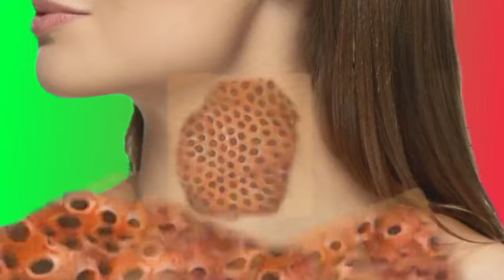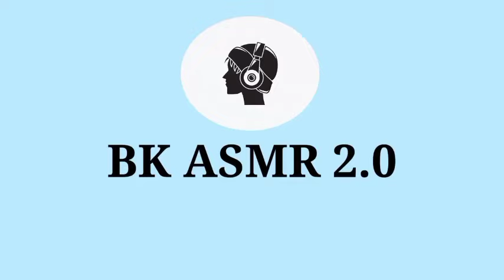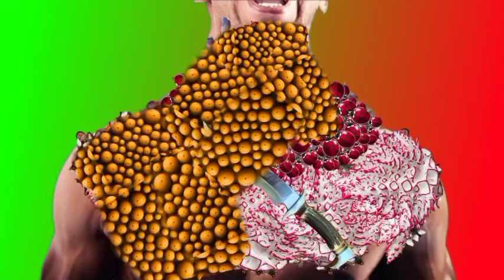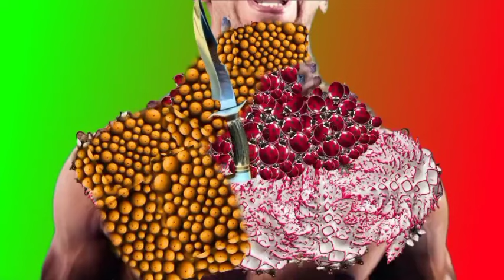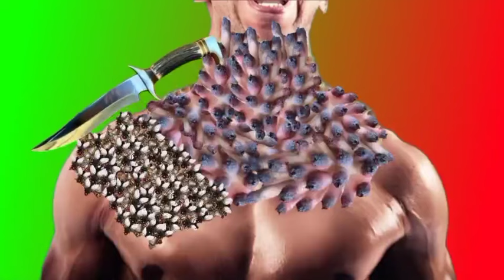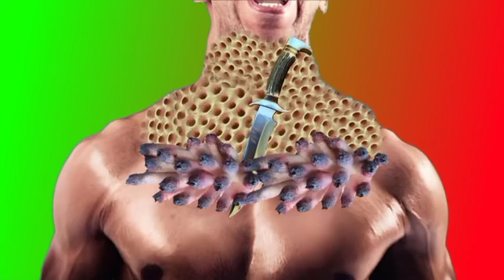ASMR Remove Maggot & Worm Infected Face | Deep Cleaning Asmr Animation Treatment